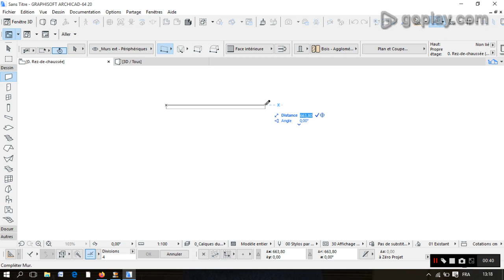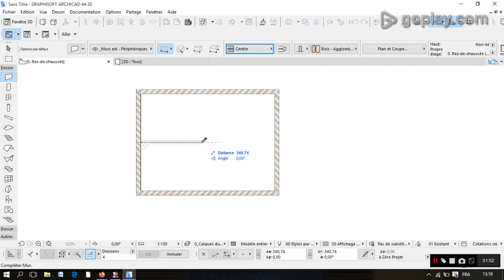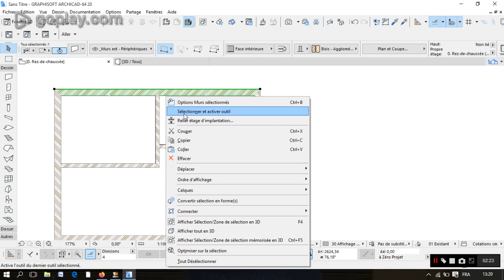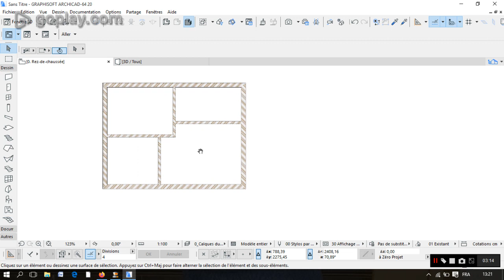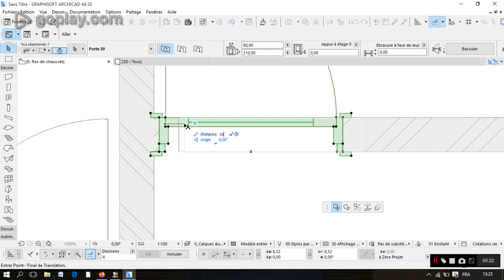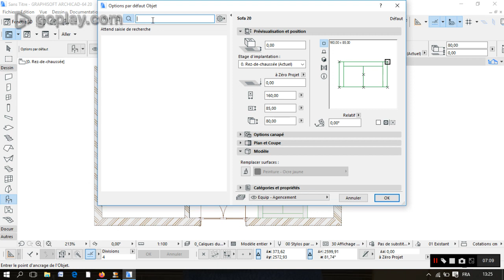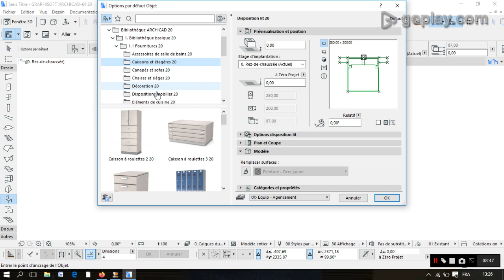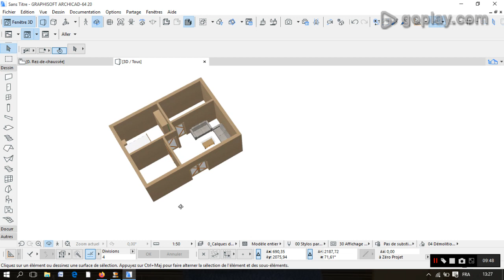Dessin un plan maison sur Archicad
Comment dessiner un plan sur Archicad?